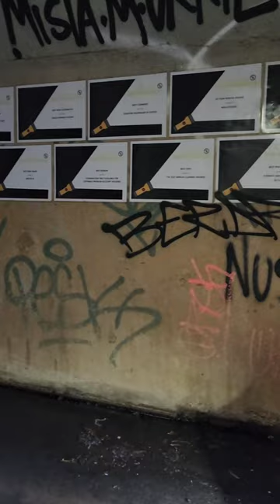EXPLORING Sydneys diverse drain system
This was a fun drain, with lots of memorabilia on the walls.

Easy access when timed right.